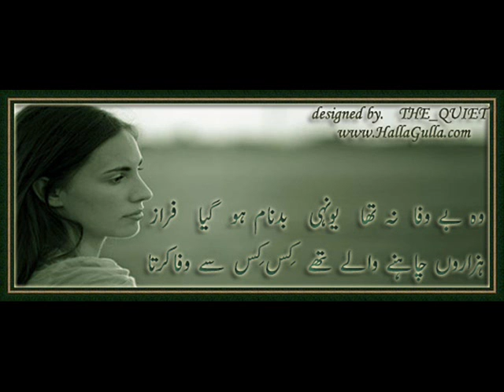Tum Kia Jano Dil Karta Tum Se Kitna Payar(asim)